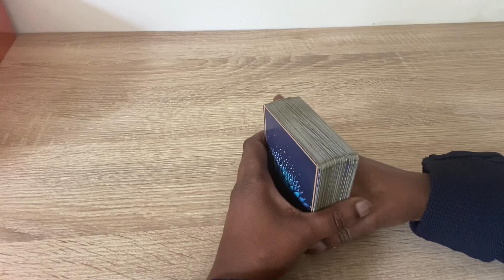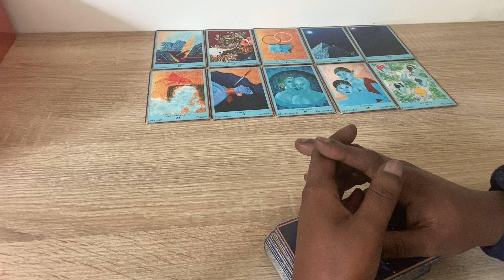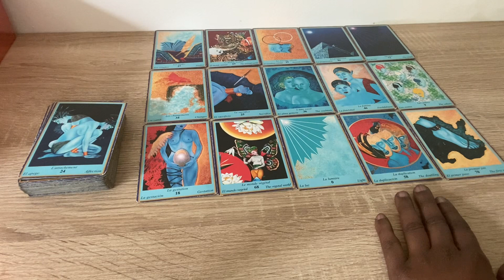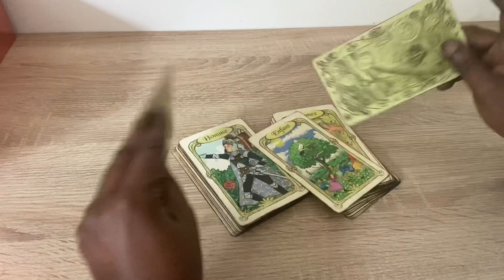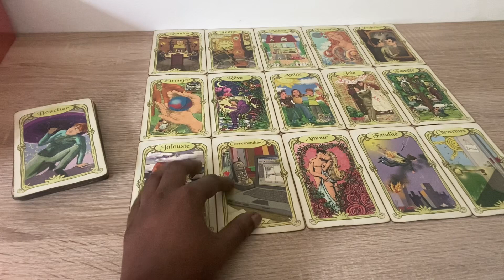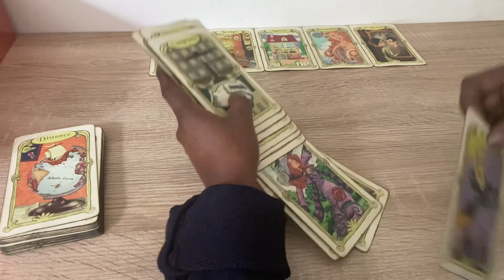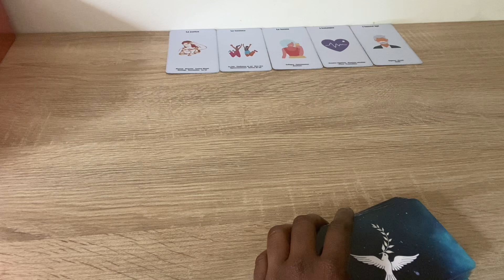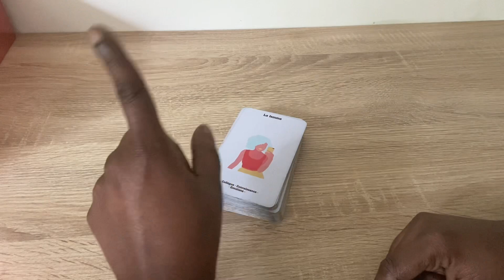La Rose 🌹 ou L’Épine ♠️ Cette personne est très sûre d’elle 👀🙃